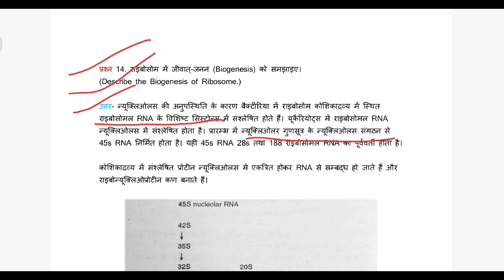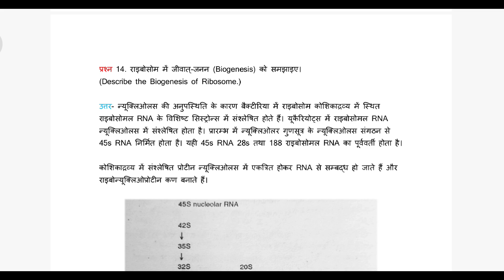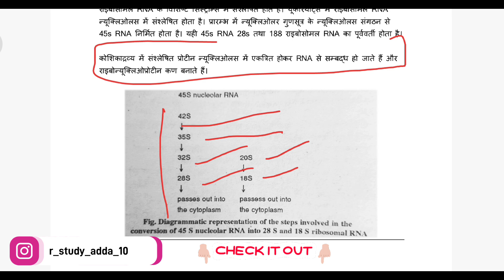Biogenesis of Ribosome Notes in Hindi | BSC 1 SEMESTER ZOOLOGY | R Study Adda